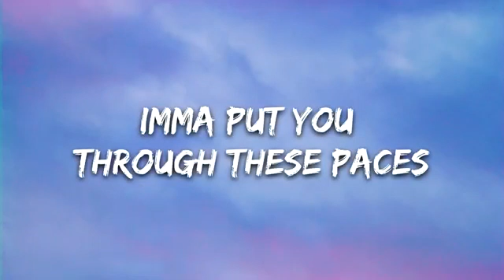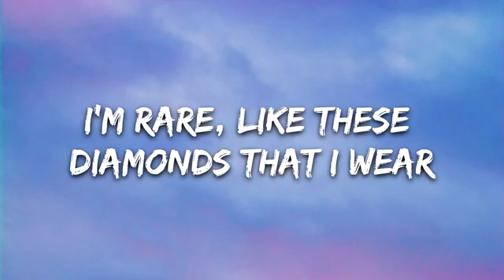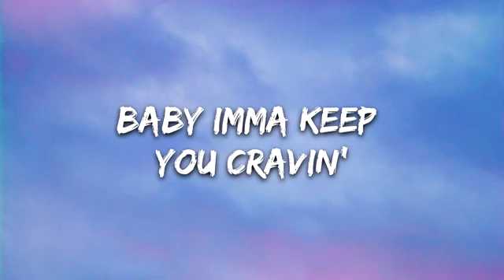STILETO - CRAVIN' (Lyrics)